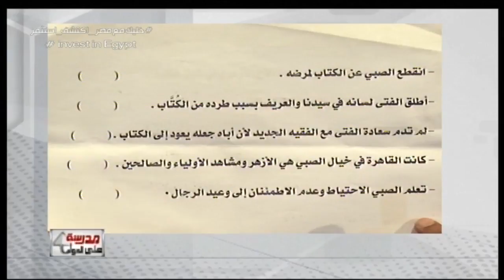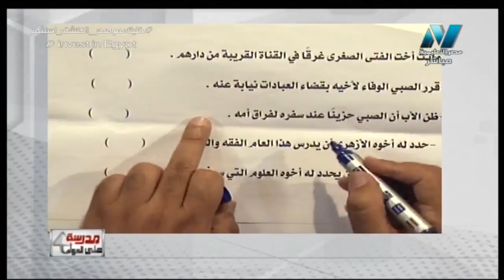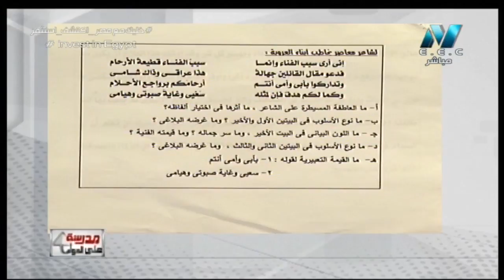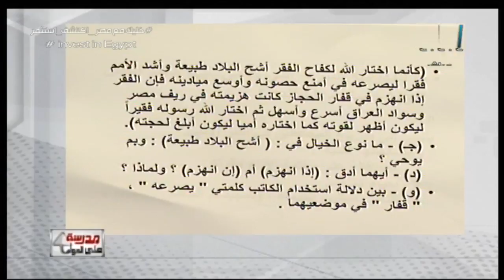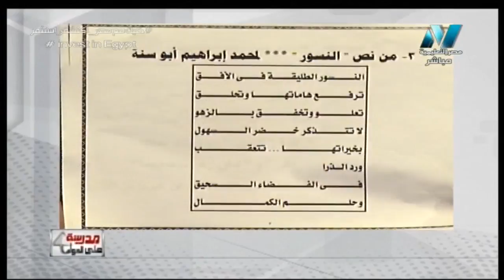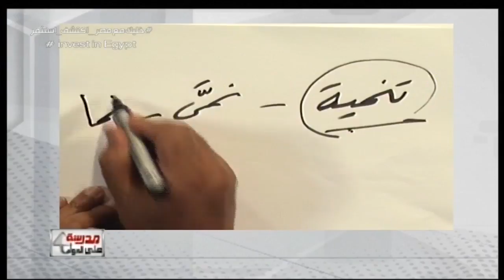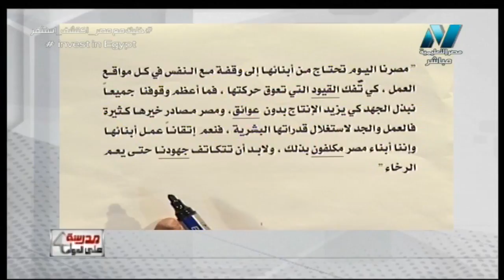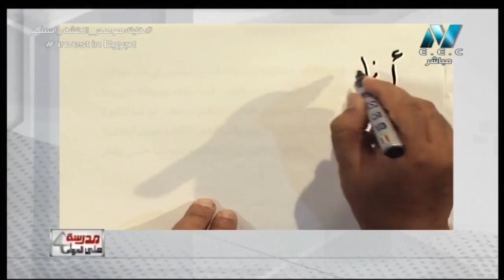25-07-2018 لغة عربية 3 ثانوي مراجعة الدور الثاني أ سعيد هاشم / أ صلاح عبد المنعم